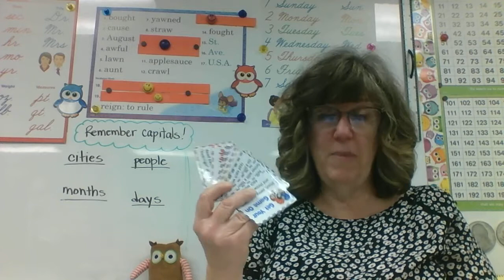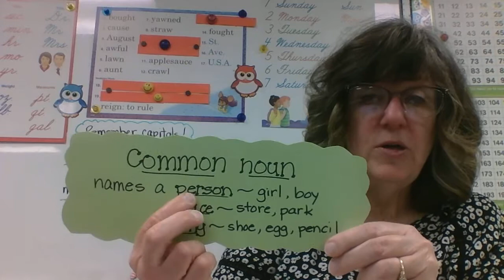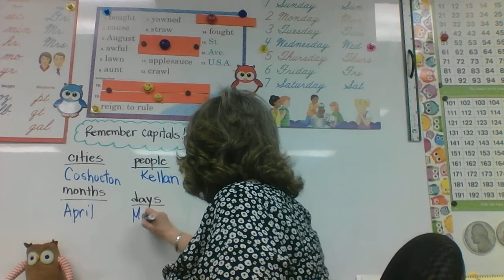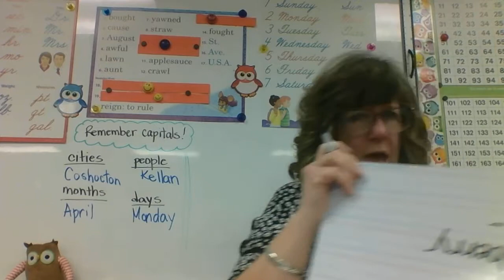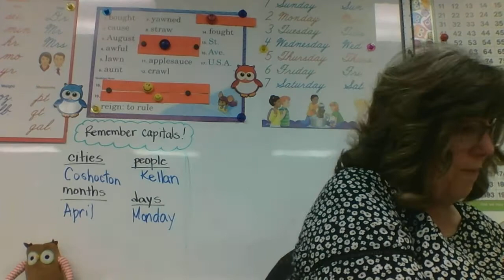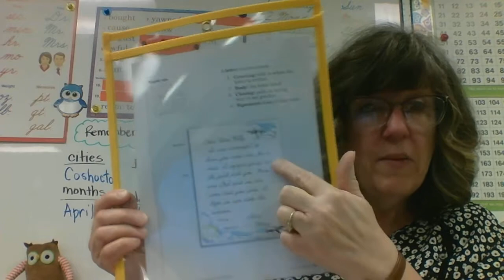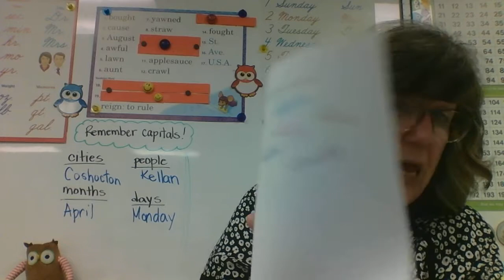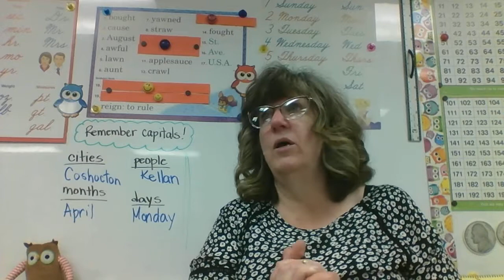CCS Second Grade Lesson 134 Phonics